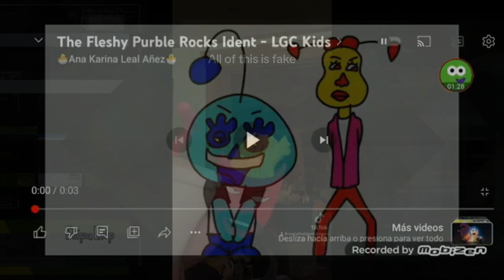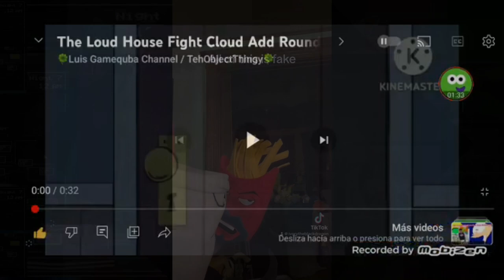K.../K.../(.../N.../K.../M.../K.../S.../I.../Y.../M.../M.../Luis Gamecube Videos To Be Like (5)